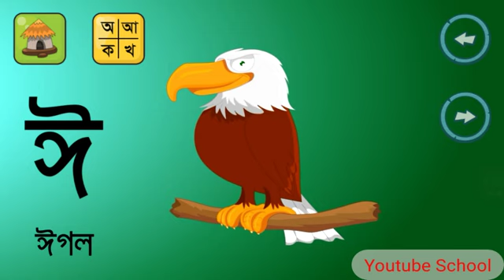বাংলা স্বরবর্ণ শিক্ষা || শিশুদের প্রিয় ভিডিও || Youtube School